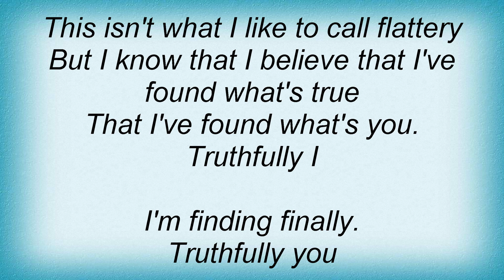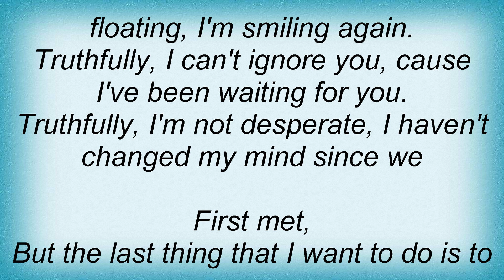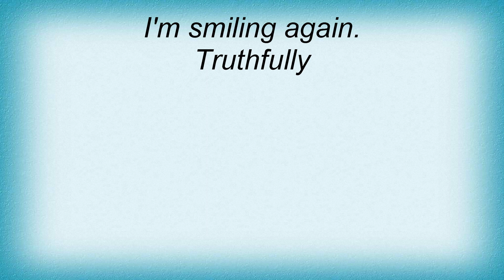Lisa Loeb - Truthfully Lyrics